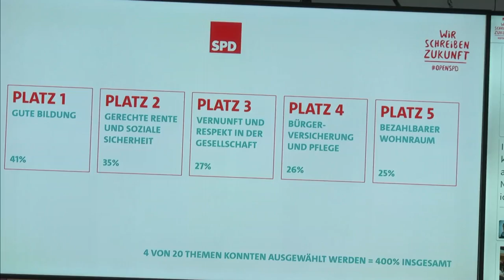Abschlussrunde mit Thomas Oppermann, Katarina Barley und Manuela Schwesig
Auf unserem Zukunftskongress "Wir schreiben Zukunft" im Willy-Brandt-Haus am 30. Oktober 2016 haben wir gemeinsam mit Bürgerinnen und Bürgern über die Fragen der Zukunft diskutiert. In der Abschlussrunde fassten Thomas Oppermann, Katarina Barley und Manuela Schwesig die Ergebnisse des Tages zusammen.